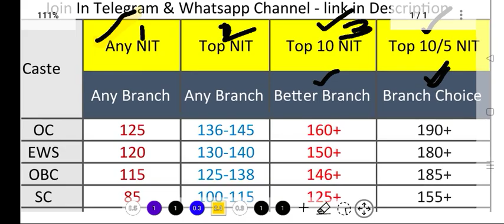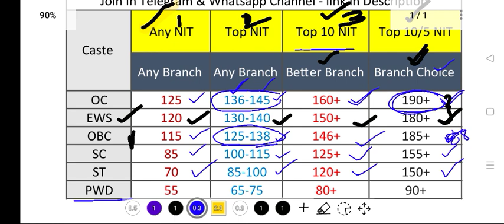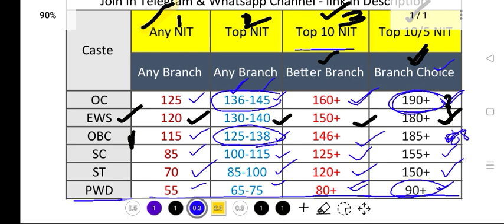Safe Score In JEE Main 2024 లో ఎన్ని మార్క్స్ వస్తె ఏ NIT college లో సీట్ వస్తుంది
Jee Main 2024 online Registration Step By Step Process తెలుగు లో - న్యూ అప్లికేషన్ ప్రాసెస్

jee main 2024 safe score,
jee main 2024 cut off,
safe score for jee mains 2024,
weightage of chapters in jee mains 2024,
weightage of chapters in jee 2023l4,
chapter weightage for jee mains 2024,
jee main 2024 cut off marks,
jee advanced 2024 cut off,
jee mains 2024 cut off,
jee mains 2024 cut off marks,
safe score for jee main 2024,
how to score 150+ in jee mains 2024,
jee mains 2024 total marks,
safe score for 99 percentile in jee mains 2024,
160 marks in jee mains 2024,
chapters to score 150 in jee mains,
2024 jee mains weightage,
40 marks in jee mains,
40 marks in jee mains maths,
jee mains weightage of chapters 2024,
99 percentile in jee mains 2023,
99 percentile in physics jee mains,

jee 2024 safe score to get nit seat,
jee 2024 safe score to get nit,
jee 2024 minimum marks to get in nit,
jee 2024 safe score for nit,
minimum marks to get into nit jee 2024 ,
how many marks required to get seat in nit jee 2024 ,
how many marks to get seat in nit jee 2024 ,
minimum marks required in jee mains to get into nit jee 2024 ,
minimum obc rank for nit jee 2024 ,
how much marks required to get into nit jee 2024 ,
nit seat getting percentile jee 2024 ,
minimum marks to get admission in nit jee 2024 ,
minimum score to get nit jee 2024 ,
how much rank is needed to get nit jee 2024 ,
minimum marks to get nit in jee mains jee 2024
safe score in jee mains jee 2024 ,